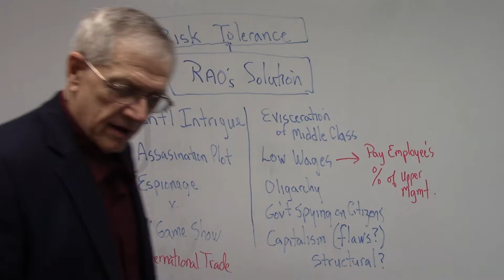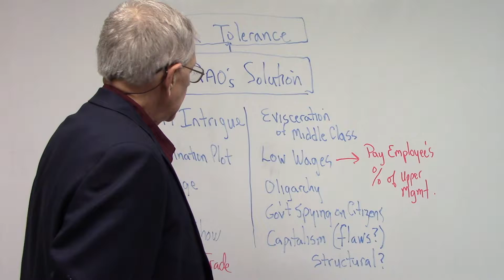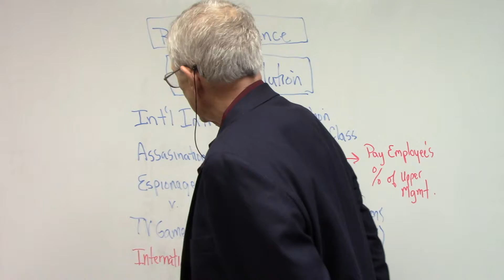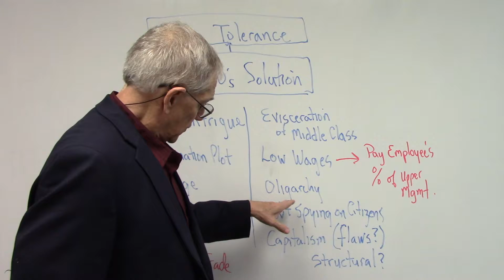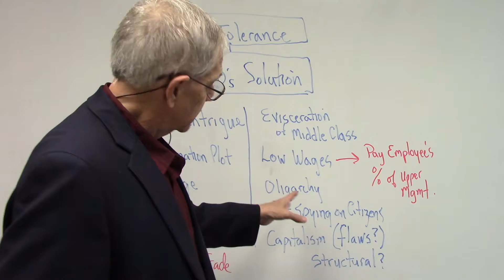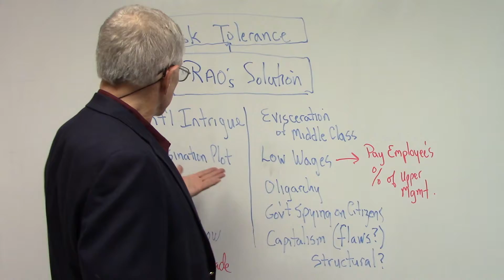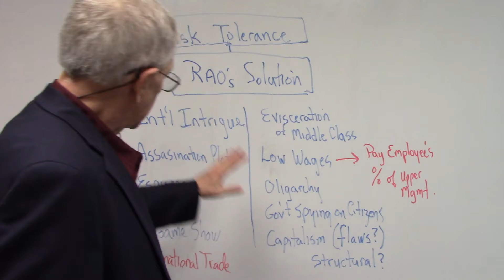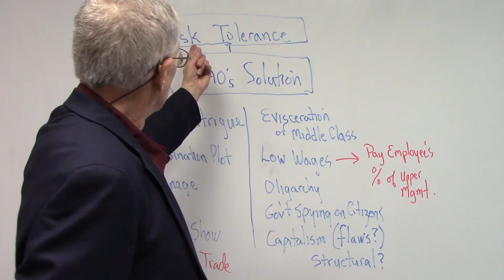Raos Solution 01 21 17b David Lentz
International intrigue, espionage and romance set the backdrop for an important and highly relevant contemporary novel about income inequality and the rise of oligarchy. Orwellian overtones.  The rich are pitted against the poor in a fair game of chance. How will the participants handle the risk?